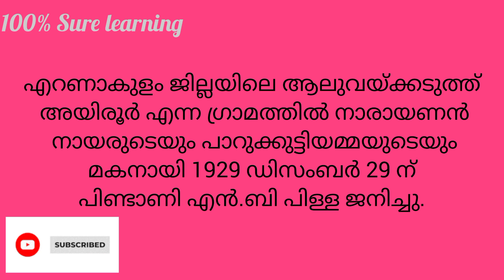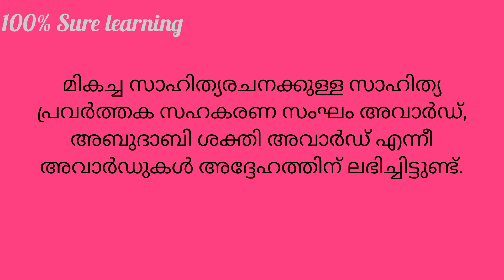പിണ്ടാണി എൻ.ബി പിള്ള ജീവചരിത്രം / Pindani N B Pilla jeevacharithram / Pindani N B Pilla profile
പിണ്ടാണി എൻ.ബി പിള്ള
Pindani N.B Pilla
പിണ്ടാണി എൻ ബി പിള്ള ജീവചരിത്രം
Pindani N B Pilla Jeevacharithram
Pindani N B Pilla Malayalam biography
Pindani N B Pilla Malayalam profile
4th STD
#4 class
kerala syllabus 4 th standard